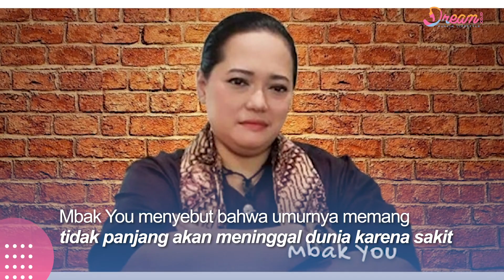Deretan ramalan mbak you hingga ramalan akhir hidupnya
DREAM.CO.ID - Mbak You ternyata pernah menerawang dirinya meninggal dunia, dan sederet ramalan lainnya seperti apa ramalannya?